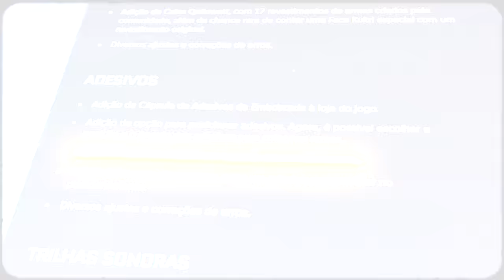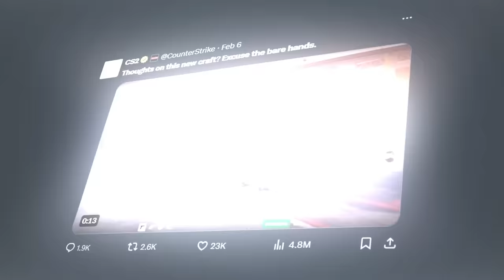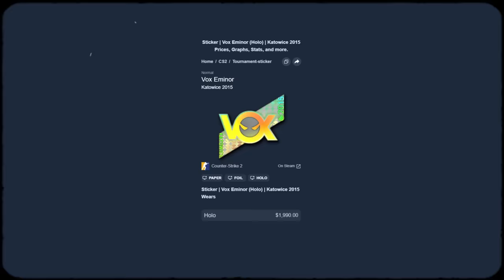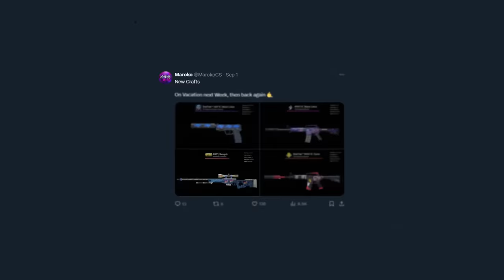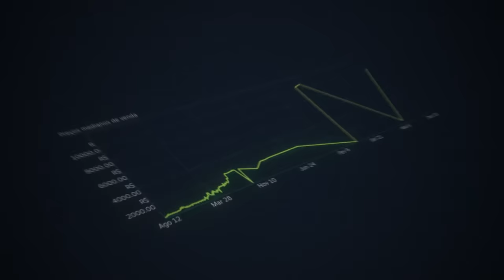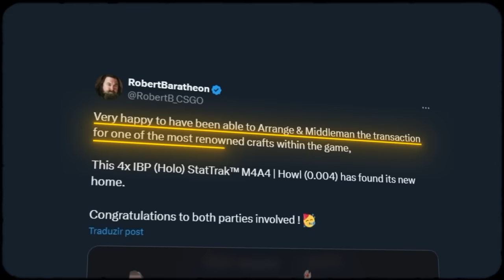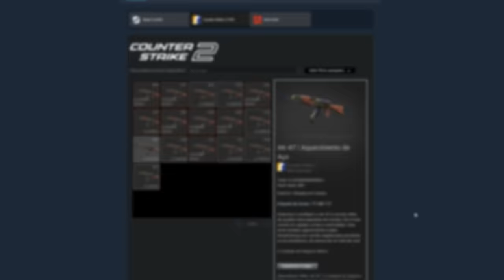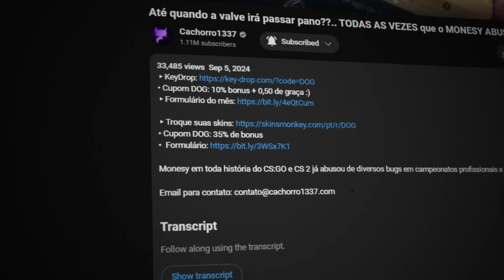ACABOU DE ACONTECER... ISSO FICARÁ MARCADO na HISTÓRIA (a SKIN MAIS RARA da história do CS 2)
Finalmente aconteceu... A primeira skin de M4A4 Howl com 5x IBUYPOWER Katowice 2014 finalmente foi craftada no CS2... E esses também sou os outros melhores crafts dos últimos tempos.